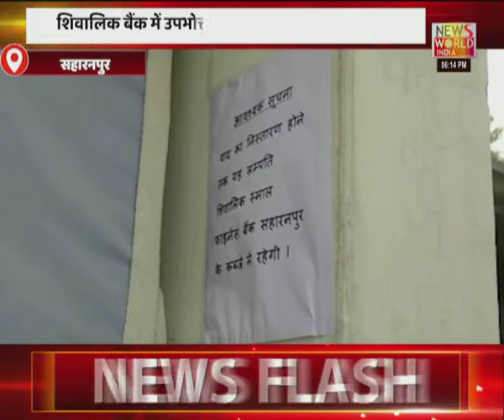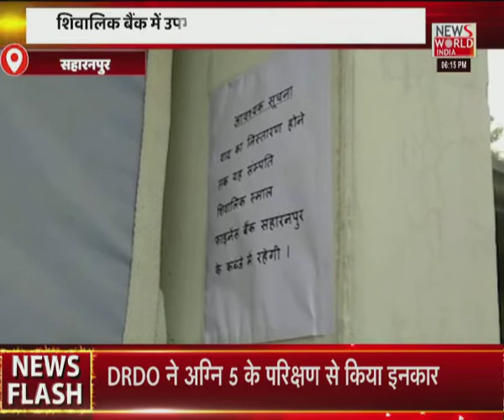News World India Live : देश विदेश की सभी बड़ी खबरें LIVE | Latest News | Hindi News | Breaking News